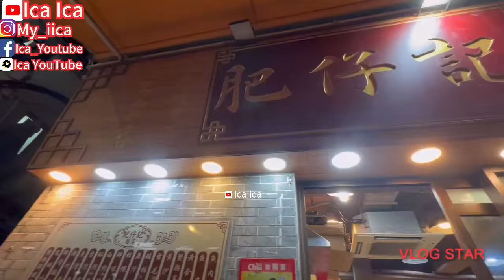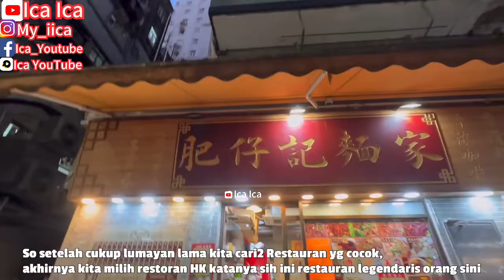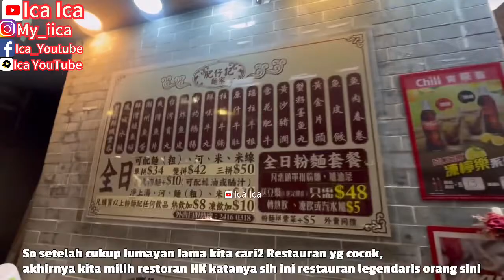🇭🇰REVIEW HONGKONG RESTAURANT LEGENDARIS CULINARY VLOG | KULINER VLOG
IPHONE 15 GREEN HIJAU
IPHONE 15 PLUS GREEN HIJAU
IPHONE 15 KUNING YELLOW
IPHONE 15 PLUS KUNING YELLOW
IPHONE 15 WHITE PUTIH
IPHONE 15 PLUS WHITE PUTIH
IPHONE 15 BLACK HITAM
IPHONE 15 PLUS BLACK HITAM
Iphone 13
Iphone 12
Iphone SE
IPHONE STORE
SAMSUNG GALAXY
REVIEW IPHONE
UNBOXING MOBILEPHONE
MOBILEPHONE
SALAD RECIPE
WALKING TOUR
HOLIDAYS VLOG
TRAVEL VLOG
TRAVELING VLOG
HOME TOUR
HOUSES TOUR
SAFETY WALK
BUILDING TOUR
BUS TOUR
TRAINS TOUR
HOLIDAYS VLOG
VACATION TIME
LIBURAN LOW BUDGET
HOTEL TOUR
APARTMENT TOUR
KOREAN FOOD
RESTAURANT CHINA
RESTAURANT HONG KONG
RESTAURANT SINGAPORE
RESTAURANT MACAU
RESTAURANT INDONESIA
RESTAURANT MALAYSIA
RESTAURANT THAILAND
RESTAURANT AUSTRALIA
RESTAURANT FAIRWOOD
RESTAURANT STARBUCKS
RESTAURANT MCDONALD'S
RESTAURANT KFC
RESTAURANT PHILIPPINES
RESTAURANT TAIWAN
INDONESIAN FOOD
THAILAND FOOD
JAPANESE FOOD
CHINESE FOOD
SINGAPORE FOOD
TAIWAN FOOD
HONG KONG FOOD
KOREAN FOOD
MALAYSIA FOOD
PHILIPPINES FOOD
AMERICAN FOOD
ITALIAN FOOD
MACAU FOOD
VIETNAM FOOD
INDIAN FOOD
ARABIC FOOD
KOPI STARBUCKS
STARBUCKS COFFEE
KOREAN FOOD
KOREAN TEA
KOREAN DRINK
VIETNAM FOOD
VIETNAM TEA
VIETNAM DRINK
ENGLISH BREAKFAST
ENGLISH FOODS
ENGLISH VLOG
SWISS COFFEE
SWISS FOOD
SWISS VLOG
JAPANESE FOOD
JEPANG VLOG
JAPAN VLOG
BUAH LECI